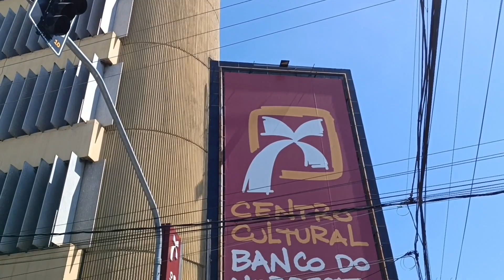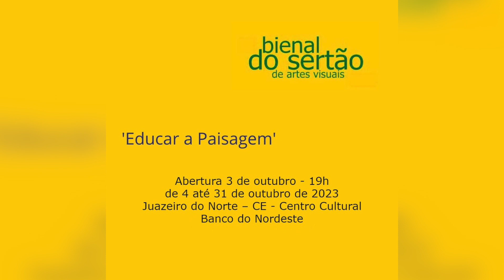Bienal Internacional do Sertāo_ Unifor Notícias 13/10/2023